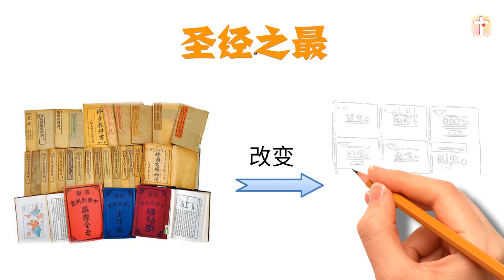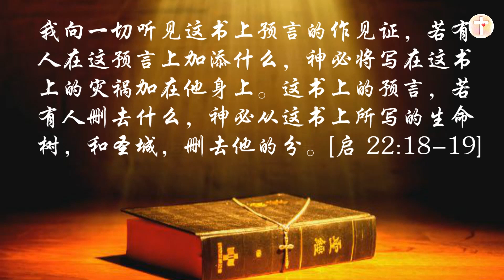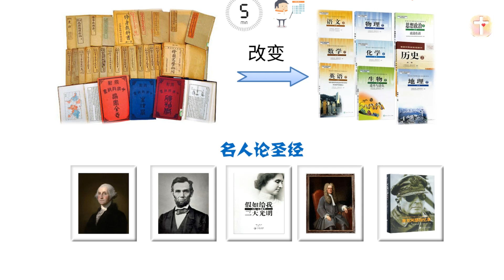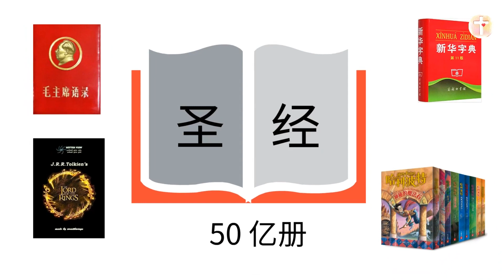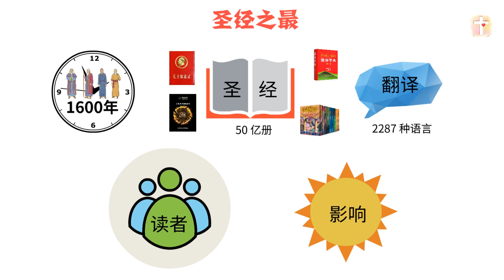圣经的影响力 - 《圣经之最》 ⭐ 信仰探索 图解系列 ✝️基督教资料下载见下方链接⬇️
⭐ 📢《生命建造》官网： （包含更多文章视频和资源下载）✨ 爱尔兰基督徒 🙂 💖 喜欢就点赞或订阅；欢迎留下评论✍ 一共有五个大探索 ；每一大探索的内容如下：

第一探索：《圣经》 圣经真是神的话语吗？为什么基督徒会相信圣经？
第二探索：《真神》  是否真的有神的存在？若有世界上那么多的神，为什么一定要信仰基督耶稣？
第三探索： 《人类》你从哪里来？你往哪里去？从圣经的角度来讲解人类的来龙去脉。
第四探索：《基督》 耶稣基督他到底是谁，仅仅活在世上33年半的时间，却影响了无数人的生命。
第五探索：《门徒》 什么样的人才是基督徒，他们与别人有什么不同的地方吗？

为什么我们的教科书要不断的改变？因为它跟不上时代，所以它必须变化，它不变，它就要落后，它里面错误的地方需要修改，一本书,不管什么书，出来的时间越久，被人看得越多，就会有越多的漏洞，是不是？如果给你一本书，给你5分钟时间看完，找出里面的错误来，5分钟时间看完了,你可能只能找出一个错误，但是如果给你一年时间，一年时间，你可能会找出一大推错误来，一本书一个人找得到的错误也是有限的 ，但是如果十个人找错误的话，一定会错漏百出，对不对？不管是什么书，包括科学方面的书也不是很确定，因为科技也是在不断淘汰和改进的。

  但是有一个非常奇怪的事情，就是圣经最后一本书启示录里面有一句话说道：“我向一切听见这书上预言的作见证，若有人在这预言上加添什么，神必将写在这书上的灾祸加在他身上。这书上的预言，若有人删去什么，神必从这书上所写的生命树，和圣城，删去他的分。[启22:18-19]”，也就是说 ，圣经被写完，被确定之后就有一个咒诅在跟着圣经，对任何一切胆敢更改它的人，这个人必定受诅咒，所以圣经从古到今没有被更改过，只有这样子我们才能够把信心放在圣经上，如果圣经一天改一遍的话，那我们也不用信了。

  让我们一起来看一看历史上一些名人对圣经的看法：
“不靠圣经，人就不能准确地统治世界”——美第一任总统：华盛顿
“没有圣经，我们就不能明辨是非。我相信圣经是神赐给人类最好的礼物。” ——美16任总统：林肯
“我爱圣经与爱其他的书不同，圣经带给我深沉的安慰，它启迪我能看见的是暂时的，不能看见的是永远的。——”海伦凯勒
“我们认为神所赐的圣经最具崇高的哲理。我发现圣经比任何其它通俗的历史，有更多确切可靠的凭据。”——牛顿
“先生，请相信我。我就是在最疲倦的时候，也必须读了圣经才上床，没有一晚不是这样。”——美国 麦克阿瑟将军

圣经之最
 圣经是发行时间最长的一本书
从最早成书的《约伯记》在3500年前左右（约公元前1500年）到最后成书的《启示录》（公元90-96年之间），历经1600年左右，共有超过40个作者。这些作者多为犹太人，其文化水平、身份地位和职业各有不同，其中有君王、先知、祭司、牧人、渔夫、医生等等。各作者照着神的默感，描述神给各人的启示各自成文。

 圣经是发行数量最多的书
《圣经》不在书店发行，但它的发行量却是全球之冠,圣经从发行以来,总发行量大概有50亿册。被译成多种语言的《圣经》，在全球的销售量一年就超过6千万册。这数字远远超过名列排行榜榜首的畅销书。在中国,自教会恢复至2012年底的30多年来，基督教全国“两会”共出版发行《圣经》6217万册。 有人统计了有史以来最畅销的30本图书，排在前3名的是《圣经》（50亿册）、《毛主席语录》（9亿册）、《新华字典》（4亿册）。还有3本发行量超过6000万的书是《指环王》（1亿册）、《哈利·波特与魔法石》（9000万册）、《达·芬奇口令》（6500万册）、《麦田的守望者》（6000万册）。

 圣经是翻译语言最多的书
今日，全球各地数以亿计的人能通过他们最明白的语言接触圣经的话语。目前全球约有7,000种语言在活跃使用中。其中，近2287种语言有最少一卷圣经书卷。

 圣经也是读者面最大的书
从丫丫学语的孩子到步履蹒跚老人,不管那个年龄阶层,圣经都可以给他们带来启发和帮助。 里面经典的故事,精辟的见解,以及从神而来的启示,总是给人的生命,带来神奇的改变。

 圣经是影响最深远的书
圣经影响了我们的文化、国家和世界历史。耶鲁大学 教授菲普斯(William Lyon Phelps)评论说：“我们的文明根植于圣经。我们从圣经而来的观念、智慧、哲学、文学、艺术以及理想，远超过其它书籍之总和。” .